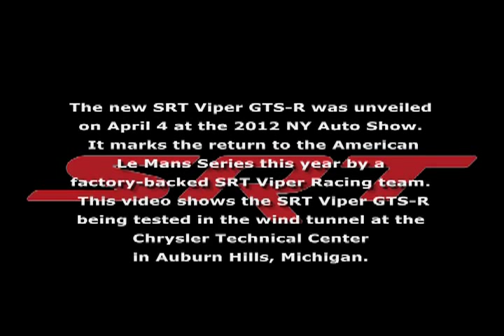2013 SRT Viper GTS-R 將出戰美國利曼ALMS賽事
隨著新世代SRT Viper已於日前在2012年紐約車展中正式首演，在實力更為進化、個性日趨溫和的情況下，Viper也並未捨棄其與生俱來的賽道DNA，近日也正式宣佈將以Viper GTS-R出戰2012年賽季的ALMS美國利曼系列賽事（American Le Mans Series）...

世界最速沙發車新紀錄誔生！

總價250萬歐元》四超跑紐堡林北賽道評測！

旗艦馬王 ─ Ferrari F12berlinetta正式亮相！

蝙蝠車開上Le Mans大賽！？NISSAN DeltaWing 賽車